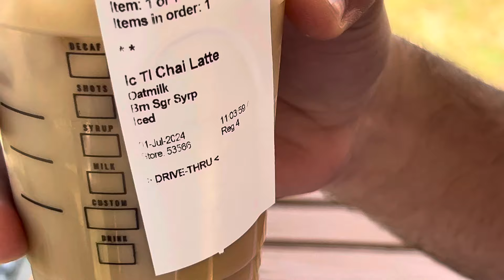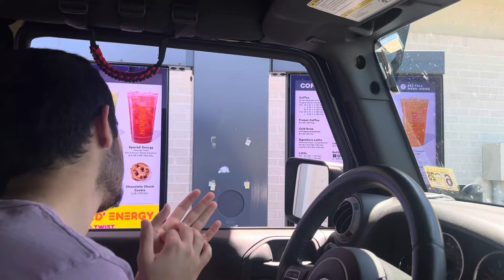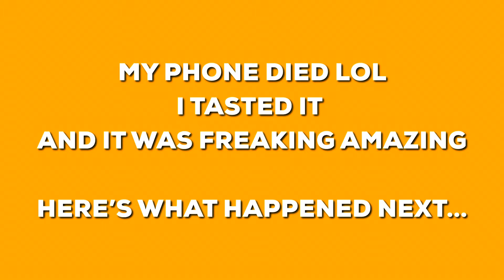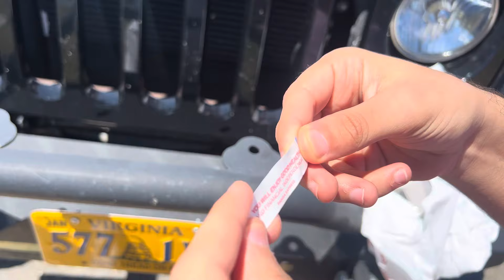I Let Drive-Thru Workers Choose My Meals for 24 Hours!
This video was recorded using my friends’ and my phones. I wish I had recorded more, but we faced issues like our phone batteries running out. Despite that, I really hope you enjoyed watching this because I had a great time making it:)

Thinks a lot and God Bless!